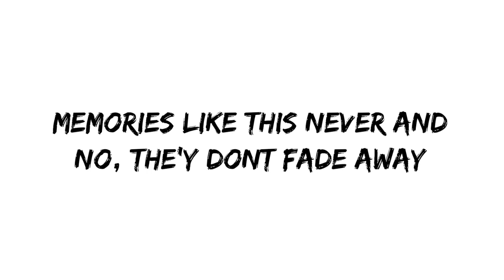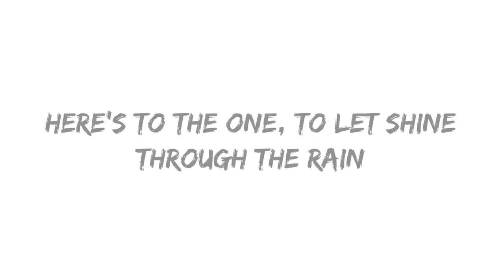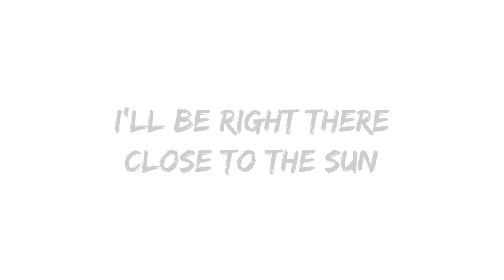LAGU INTRO SARAH VILOID YG LAMA PAKAI LIRIK!!!